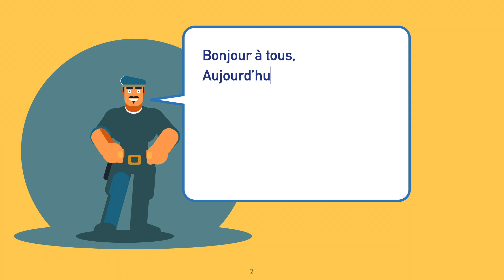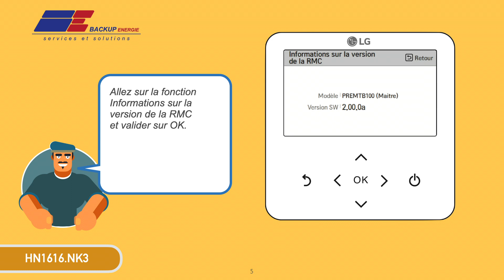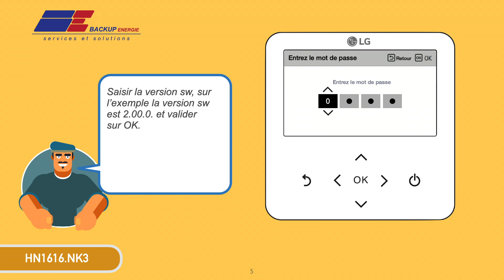LG THERMA V | HN1616 NK3 | AHNW16606A3 | comment accéder aux paramètres installateur ?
Dans ce nouveau tutoriel nous allons vous montrer comment accéder aux paramètres installateur sur une PAC THERMA V LG  |  HN1616.NK3 | AHNW16606A3.

⏰ Une nouvelle vidéo tous les dimanches à 19h!!! (paramétrage, dépannage, installations...)

L'aide au dépannage ne doit être fait que par des professionnels car un mauvais réglage ou une mauvaise manipulation peut engendrer un dysfonctionnement de l'installation.

Au sommaire de la vidéo :
0:00 intro
0:32 Comment trouver la version SW ?
2:18 Comment accéder au mode installateur ?

Découvrez d'autres tutoriels sur le produit LG THERMA V :

LG THERMA V | HN1616 NK3 | AHNW16606A3 |
comment régler la consigne mini et maxi chauffage ?

Titre : LG THERMA V | HN1616 NK3 | AHNW16606A3 |
comment activer le mode rafraichissement ?

Titre : LG THERMA V | PREMTB100 (RS3) |
Comment contrôler et régler une loi d'eau  en mode chauffage seul ?